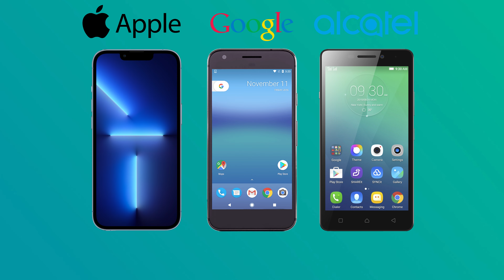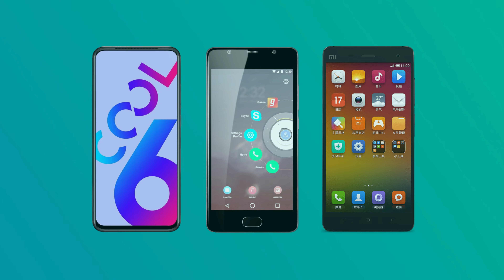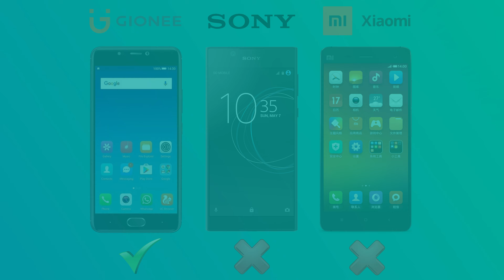Quiz: Guess the smartphone by the ringtone..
Hello everyone! New video for you – Quiz: Guess the smartphone by the ringtone.. So let's see.